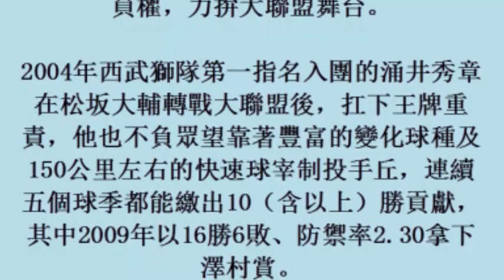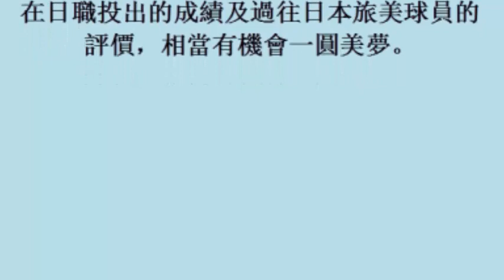日職／行使海外自由球員權，涌井秀章向大聯盟戰場叩關 (7November2017)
日職／行使海外自由球員權，涌井秀章向大聯盟戰場叩關